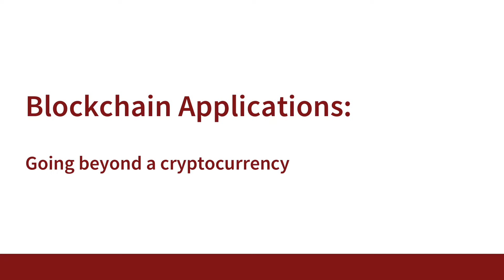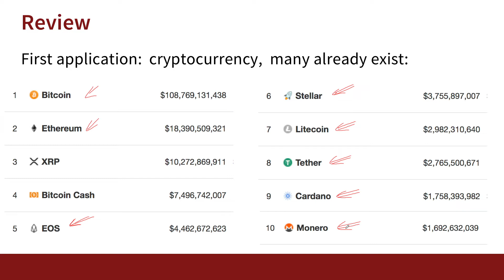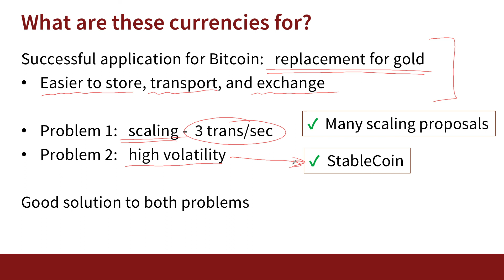What Are Crypto Currencies For? | Blockchain and Cryptocurrency Courses | 2019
Blockchain and Cryptocurrency: What You Need to Know (originally recorded in 2019)

We now offer a brand-new course on Cryptocurrencies and Blockchain Technologies by Dan Boneh.

For more information about Stanford's Advanced Cybersecurity and Blockchain professional and graduate programs

Dan Boneh
Professor of Computer Science and Electrical Engineering, Stanford University

Joseph A. Grundfest
W. A. Franke Professor of Law and Business, Stanford University
Senior Faculty, Rock Center for Corporate Governance